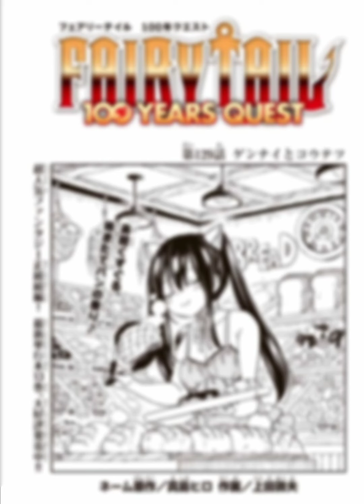Fairy Tail 100 Years Quest Chapter 129